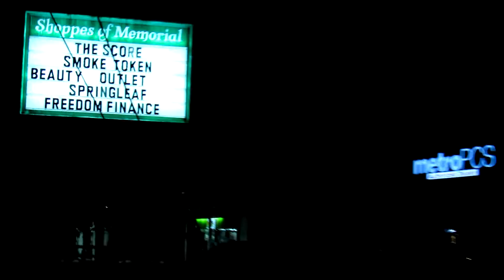LAGr 2016 Summer Opener Highlights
These are some of the highlights and intense moments of LAGr's 2016 Summer Opener. My first time making a video from my own recording, it isn't the best but it will only get better.

Unfortunately I do not have any clips of the finale but a huge shoutout to the champions that you see on the thumbnail. Follow them down below and show some love!

Yash
- Twitch.tv/nitxmare